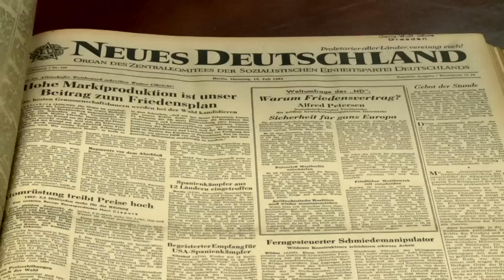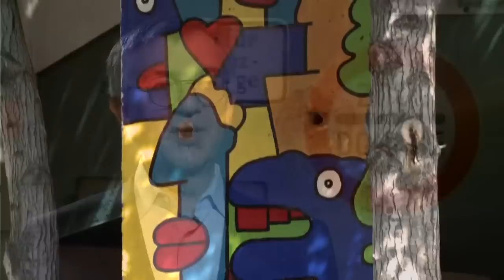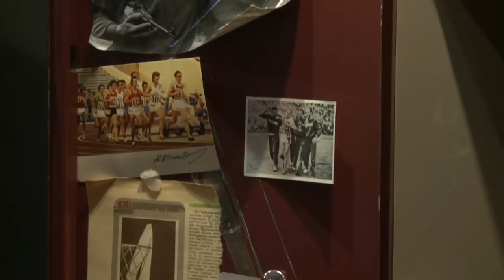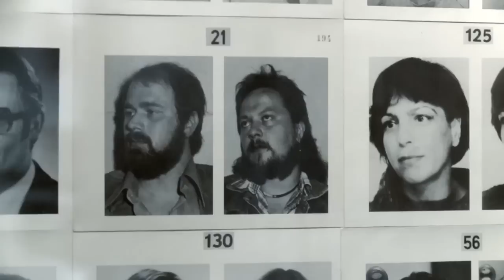Wende Museum, a Museum of the Cold War in Culver City, CA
A short introduction to this museum and archive of the Cold War.  Featuring "Lives of Others" director Florian von Donnersmark and historian and author Jon Weiner.